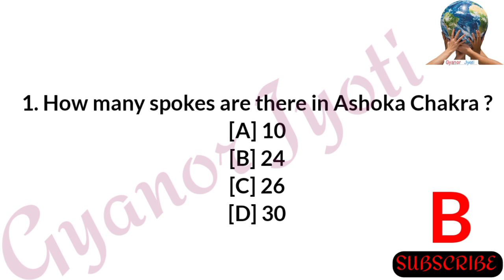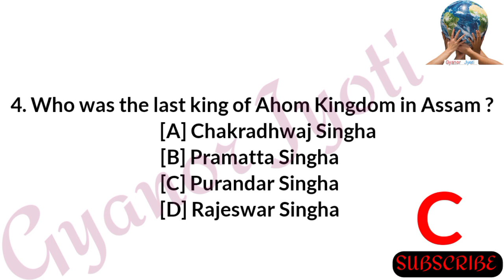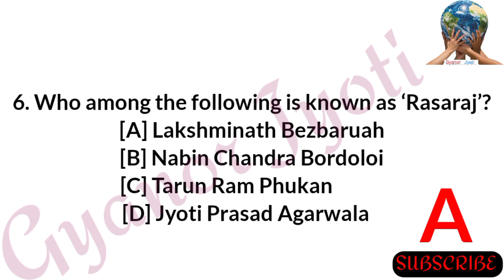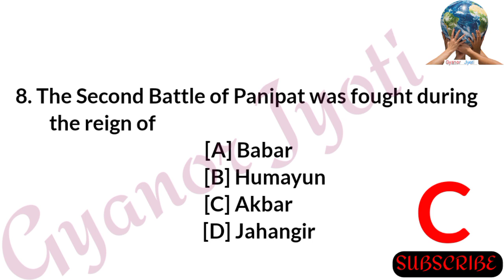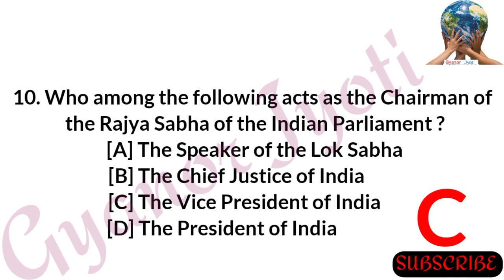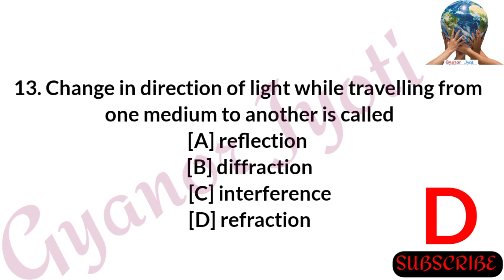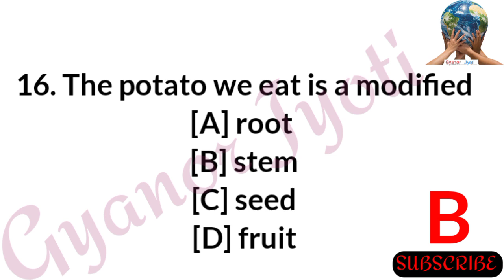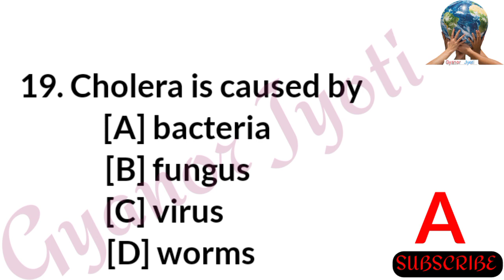OIL India GK Questions || Duliajan Oil Exam GK Question || Important For OIL, APDCL & AEGCL Exam's